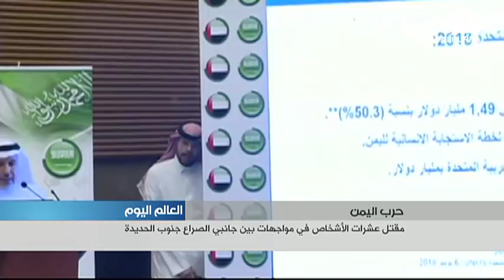عشرات القتلى والجرحى في المعارك قرب مطار الحديدة في اليمن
المواجهات العنيف تدور في منطقة تبعد نحو كيلومترين عن بوابة المطار